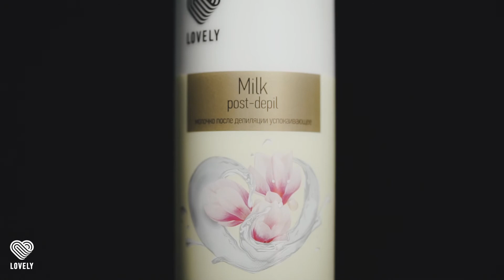Молочко после депиляции успокаивающее Lovely | Молочко для тела | Уход после депиляции